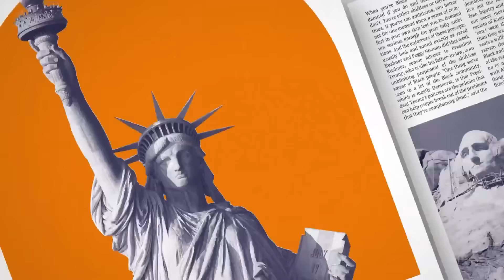Rep. Dean: Democracy is a fragile thing, I didn't realize it until Jan. 6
The 2024 election year will be like no other as threats to our democracy continue to grow. Rep. Madeleine Dean, Miles Taylor and Susan Del Percio join Jonathan Capehart to discuss the state of American democracy.